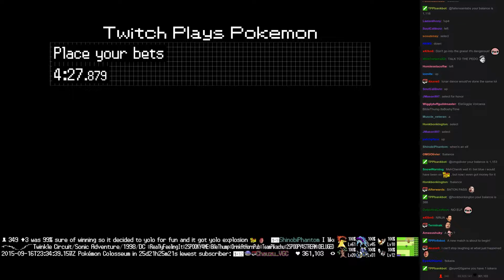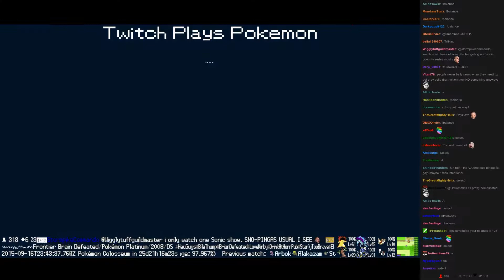Twitch Plays Pokémon Battle Revolution - Match #24020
Match #24020 [Blue: Smoochum, Grovyle, Tyrogue] vs [Red: Linoone, Croconaw, Skitty]